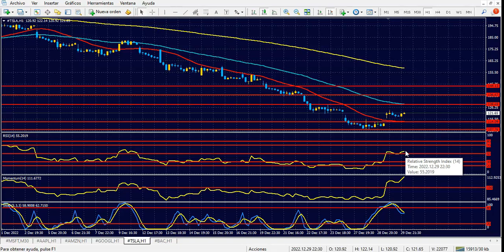Bolsa de Nueva York Viernes 30 de diciembre de 2022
El euro, cerca de sus máximos de varios meses
Hola Amigos, buen día. El euro cierra diciembre con una fuerte recuperación, que lo acerca a sus máximos de varios meses que alcanzó a mediados de mes en 1.0735. A su vez, el yen crece con firmeza, habiendo tocado ya 131.54 en su mejor precio, mientras la libra esterlina se mantiene algo más retrasada, en la zona de 1.2050.
El dólar cede posiciones en estas horas, con los futuros de los índices Dow Jones, S&P 500 y Nasdaq 100 brindando señales positivas, aunque lejos de observar ganancias importantes. La última sesión del año podría dejar algunas sorpresas si se confirman los movimientos que presentan los futuros de estos índices.
También la onza de oro apunta alto, ya instalada por encima de 1800 dólares, y buscando la zona de 1840 dólares, que es el 50% de la baja 2070/1615 dólares, movimiento que abarcó gran parte del año.
Estos movimientos de última hora parecen ser tomas de beneficios (o asunciones de pérdidas) ante la ausencia de referencias macroeconómicas importantes. La preocupación por una recesión global no parece tener demasiado sustento, con los precios de las materias primas vinculadas a la energía en franca caída, y con la flexibilización que el gobierno de China anunció para los próximos días, en el marco de su programa de combate al coronavirus.
El euro podría continuar su camino alcista al quiebre de 1.0700, después de haber frenado su último rally en tal nivel, pocos minutos atrás. La libra no parece tener la misma fuerza. Si bien logró posicionarse sobre 1.2100 unos días antes, ahora no puede alejarse de 1.2000. Esta diferencia de velocidad entre ambas monedas impulsa al alza al cruce EUR/GBP.
De todas formas, estamos ante una sesión bastante especial, con movimientos que pueden ser bastante acotados, de acuerdo a lo sucedido en los últimos días. Aquellos en los que el euro tocó por primera vez 1.3600 un 31 de diciembre, para caer 200 puntos con las plataformas de operaciones ya cerradas, siendo un nivel que solo sería superado varios años después. Hay otras cosas bastante particulares sucedidas en la última sesión de cada año, pero dejemos eso por hoy.
Solo me queda desear a nuestros lectores, como siempre, una excelente jornada de operaciones, y agradecer por un año más juntos.
¡Felicidades, y un muy buen 2023 para todos!